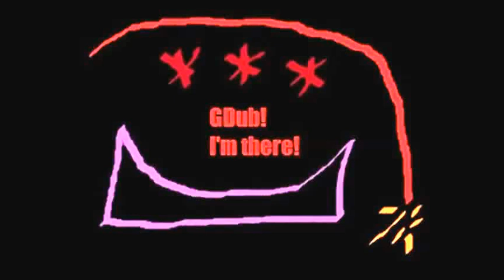GDub- I'm There!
Great dub step beat I made just for kicks and giggles. Hope You like!